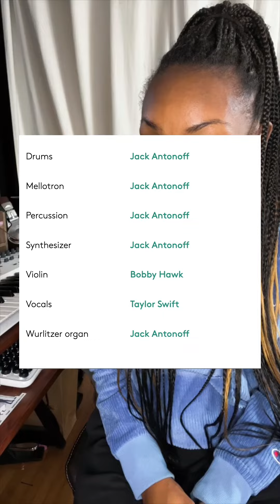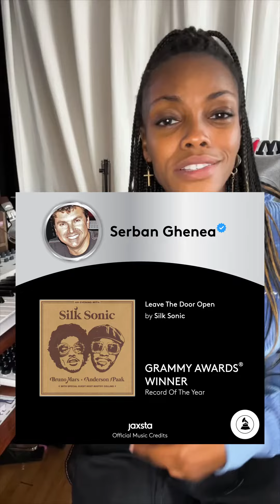"Anti-Hero" by Taylor Swift: Behind The Trend - Explore who worked on TikTok's trending songs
Behind The Trend is a series dedicated to exploring and highlighting the creatives who worked behind the scenes on TikTok's biggest songs.

🎶 For info on how Jaxsta can help your music career, choose the plan that's right for you:

Hosted by singer, songwriter, and producer, Tia P.